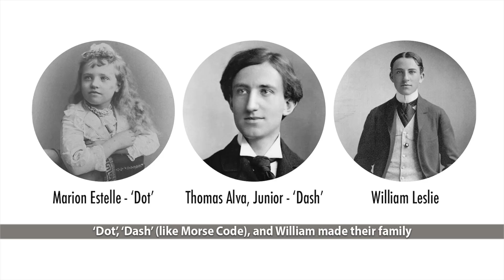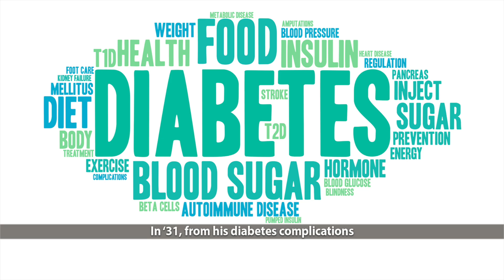The Life of Thomas Edison Song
Hello Community!!! Welcome to Cenapsis. You are currently watching The Thomas Edison Song.

Here's one on the great inventor and businessman, Thomas Edison. This was recorded on November 6th, 2023 and scheduled to upload later. Why? In case I wanted to take a break, there would be something new for the channel! I hope you enjoy it!

Cenapsis

Lyrics:

The Edison’s welcomed little Thomas into their life
In ‘47, February 11th, by midwife
His mother was a teacher, taught him everything he learned
He loved doing experiments with money that he earned
As a boy, came down with Scarlet fever, then, could hardly hear
But, he still got the point by people shouting in his ear
At 24, Thomas wed Mary, three kids there would be
‘Dot’, ‘Dash’ (like Morse Code), and William made their family

Chorus

His invention was sold to Western Union, made his mark
At 29, he built a research lab in Menlo Park
From ‘76, he made inventions there for ten years
With the help of employed scientists and engineers
Electric light bulbs, phonographs, stock tickers, DC power
But, then, in 84, Mary, on Earth, spent her last hour
In ‘87, moved his lab to West Orange, NJ
The year before, wed Mina, again, he, became a they

Chorus

His family grew, Madeleine, Charles and Theodore, the three
At work, the movie camera, rechargeable battery
Vacationed with his neighbor, Henry Ford, they took the car
Was pro-women’s vote, vegetarian and anti-war
In ‘31, from his diabetes complications
October 18th, said goodbye
to wife, daughters and sons
His legacy, his inventions and innovations
He created amazing improvements for all nations